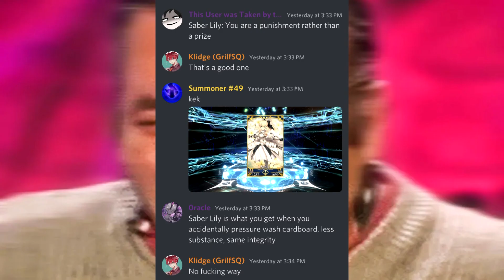FGO Servant Slander: Sabers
Slander Facts: This is done in good fun and hurts me more than you can imagine. Please forgive me